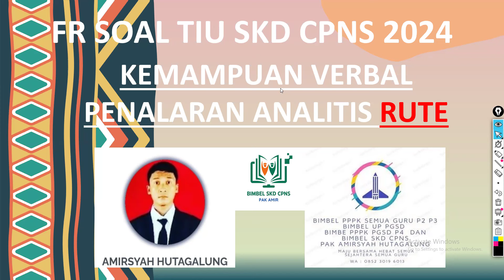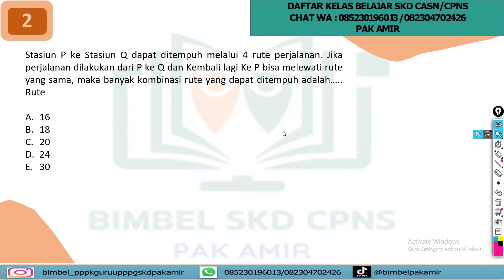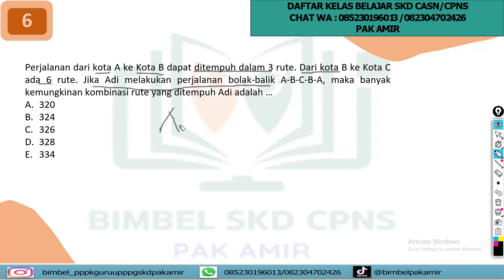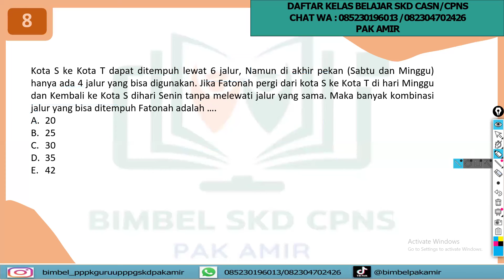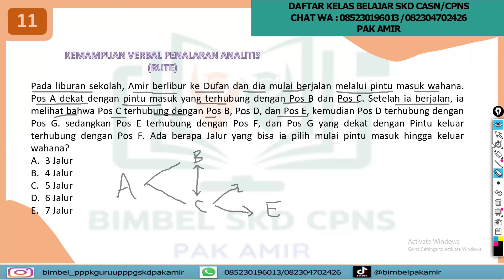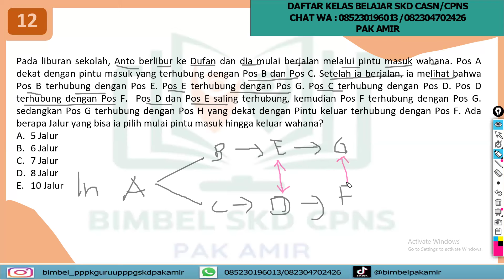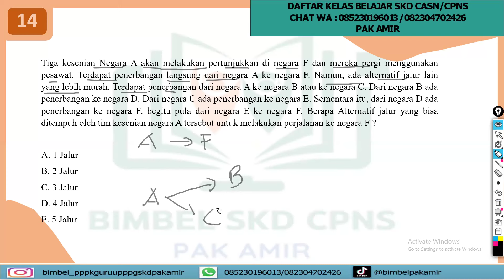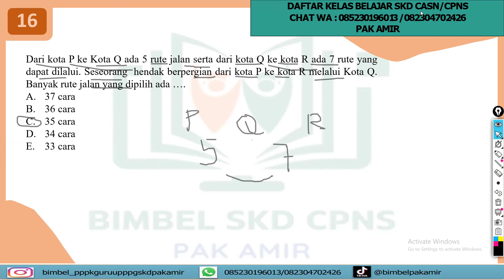KEMAMPUAN VERBAL PENALARAN ANALITIS RUTE (FR TIU SKD CPNS 2024)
Membahas Soal Ujian Masuk CPNS PPPK dan Sekolah Kedinasan serta video-video bermanfaat lainnya. IG bimbel cpnskedinasan